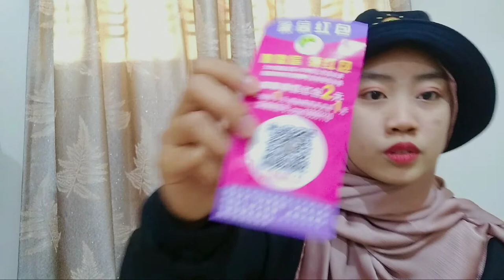📦 UNBOXING PARCEL 📦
This is my first time doing unboxing parcel video 📦